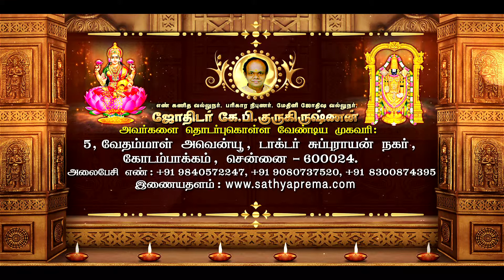குழந்தை இன்மைக்கு செய்ய வேண்டிய எளிய பரிகாரம் இந்தியாவின் தலைசிறந்த பரிகார ஜோதிடர் கோபாலகிருஷ்ணன்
ஜோதிடரும் ஆதேஷ் லக்ஷ்மி நாராயணா கோவிலின் நிறுவனருமான கே.பி.கோபாலகிருஷ்ணன், கர்ப்பம் மற்றும் கருத்தரிப்பதற்கான அளவுகோல்களின் ஜாதகப் பகுப்பாய்வின் மூலம் ஐவிஎஃப் வெற்றி மற்றும் மலட்டுத்தன்மை பிரச்சனைக்கு தீர்வு காண்பதற்கான எங்களின் 5 படிநிலைகள் பற்றி விளக்குகிறார். வெற்றி விகிதம் கருத்தாக்கத்தின் பல்வேறு அம்சங்களைப் பற்றி அவர் தெளிவாகப் பேசுகிறார். வீடியோவை முழுமையாக பார்க்கவும்... உங்களுக்கு பயனுள்ளதாக இருந்தால் பகிரவும்.

இந்தியாவின் தலைசிறந்த பரிகார ஜோதிடர் கே.பி.கோபாலகிருஷ்ணனிடம் ஆலோசனை பெறுங்கள்..
அவருடன் எளிதாக ஆலோசனை பெற இந்த லிங்கை கிளிக் செய்யவும்..